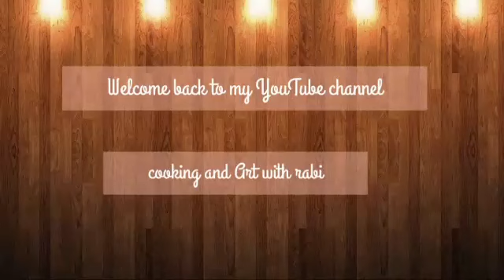Fish Curry || मछली का सालन बनाए ऐसे की पिछ्ले सारे तरीके भूल जाएगे || Easy Fish curry||Fried fish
Assalamwalekum, hello viewers aaj mai aap logo ke liye bht hi zabardust si fish curry ki recipe layi hoo jo bht hi aasan tariqe se banayi gayi h. .ummeed hai ki aapko recipe pasand aaygi to pls video ko like, kare share kare aur please mere channel ko subscribe kare. .

INGREDIENTS. ..
FOR FRYING.

RICE PASTE,
TURMERIC PDR,
CHILLY PDR,
GINGER GARLIC PASTE,
CUMIN PDR,
SALT,
FISH HALF KG,
OIL. .

FOR MASALA. ..

OIL
FENUGREEK SEED,
RED, CHILLY PDR,
TURMERIC PDR,
SALT,
CORIANDER PDR,
MIX SPICES PDR,

      _________SHARE 👉 👉 👉

      ____________COMMENT 📑📑📑📑

______SUBCRIBE FOR MORE UPDATES. .